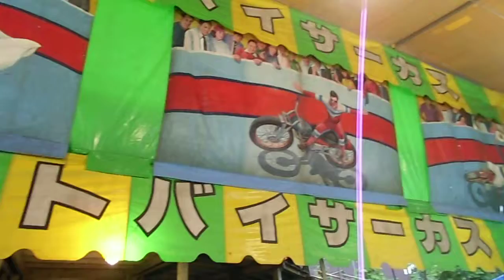中島公園縁日 その5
撮影日2013/06/14 札幌市中島公園